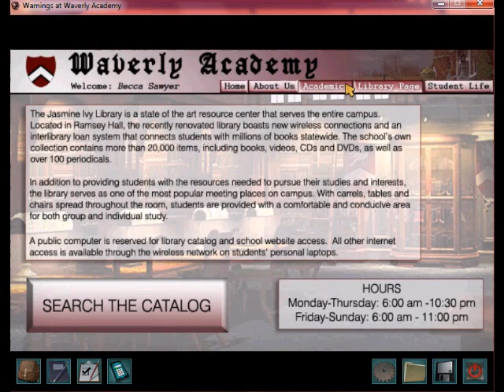Let's Play Nancey Drew Warnings At Waverly Acadamy Part 7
O Ratchel, your easy,,,